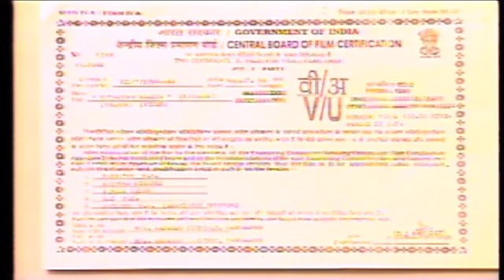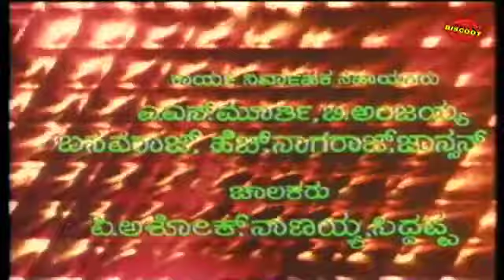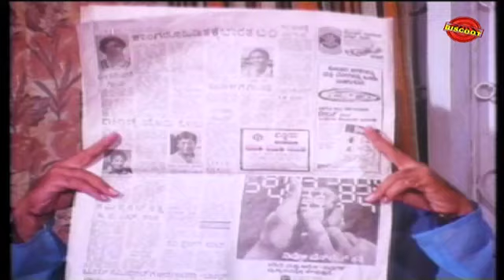Muthaide Bhagya 1983: Full Kannada Movie Part 1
Watch Full Length Kannada Movie Muthaide Bhagya release in year 1983. Directed by Chandrashekar Sharma, produce by B V Radha, Music by Vijayabhaskar, starring Vishnuvardhan, Aarathi, Prabhakar. We are uploading fresh Kannada Movies regularly.